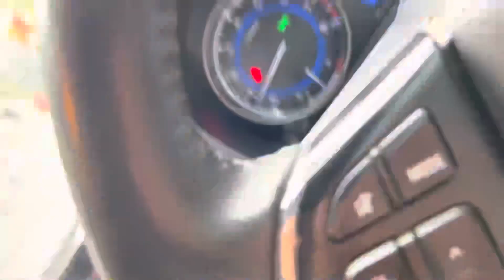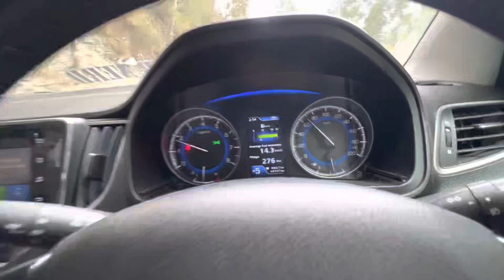Installing JBL Subwoofer || LAVI 2022 || Rampur Bushahr @jbl